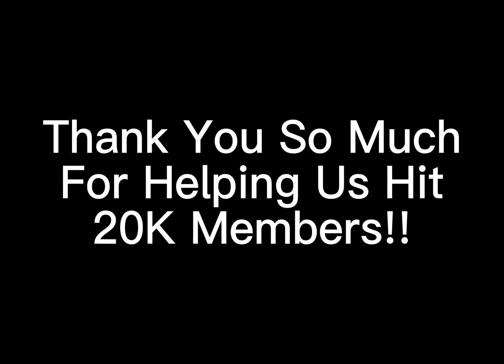Donating A Sub 10,000 Robux For Hitting 20k Members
Hello everyone welcome to another Pls Donate Video, Hope you enjoy!

⭐Be sure you have a Roblox account that's been around for over a month and/or have been in our group for more than 2 weeks [APPLIES FOR GIVEAWAYS ONLY].

Don't advertise any content without our permission

NO SORE LOSERS OR WINNERS ON CHANNEL

Pls donate is a roblox game where you can donate real robux to one another through gamepasses, merch, and gfx you have created in roblox.. the game was created by hazem an amazing game developer who thrives to make fun and entertaining games for all to play!

Mr Snipes - Sniip3zGuest

Mrs Snipes - oG Sniip3z